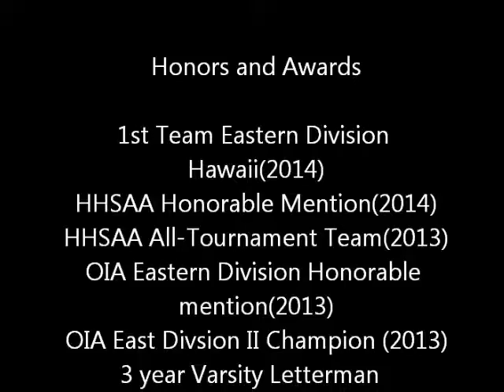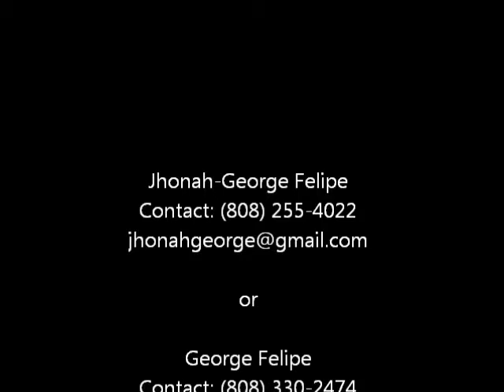Jhonah Felipe Soccer Recruiting Video (Class of 20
Soccer recruiting video of center midfielder Jhonah Felipe, Class of 2015 Kalaheo High School
Junior Highlights
Total goal count 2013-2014 season: 12 goals in 13 games
GPA: 3.6
OIA East First Team (